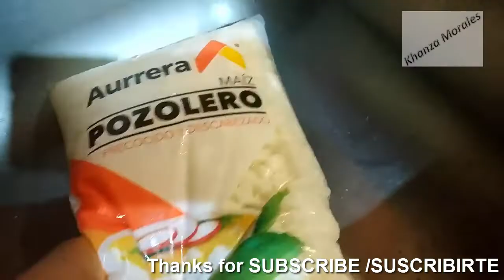Pozole Rojo delicioso - Mexico food Traditional - Jagung dan daging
Yes, ini adalah masakan khas tradisional yang ada di veracruz mexico yaitu pozole rojo, cara buatnya simple dan rasanya enak.
Bahan utamanya hanya jagung dan daging.
Bingungkan JAGUNG BISA BUAT MASAKAN, yes itulah kenyataannya yang ada di veracruz mexico. Selamat menonton ya.
 Recomendation for  this food is deliciosa. . Salam.